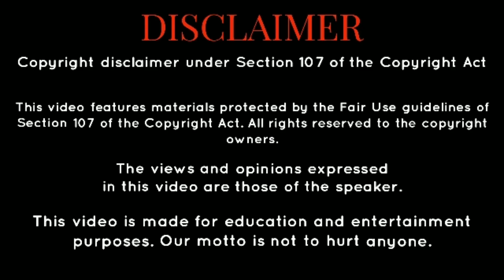2020 & 2021ல் நம்மை விட்டுப்பிரிந்த பிரபலங்கள் | தமிழ் சினிமா நடிகர் நடிகைகள் | 25 celebrities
ஆடி அடங்கும் வாழ்கையடா
ஆறடி நிலமே சொந்தமடா
ஆடி அடங்கும் வாழ்கையடா

முதலில் நமக்கெல்லாம் தொட்டிலட
கண் மூடினால் கால் இல்லா கட்டிலடா

ஆடி அடங்கும் வாழ்கையடா
ஆறடி நிலமே சொந்தமடா
ஆடி அடங்கும் வாழ்கையடா

பிறந்தோம் என்பதே முகவுரையாம்
பேசினோம் என்பதே தாய்மொழியாம்
மறந்தோம் என்பதே நித்திரையாம்
மரணம் என்பதே முடிவுரையாம்

ஆடி அடங்கும் வாழ்கையடா
ஆறடி நிலமே சொந்தமடா
ஆடி அடங்கும் வாழ்கையடா

சிரிப்பவன் கவலையை மறக்கின்றான்
தீமைகள் செய்பவன் அழுகின்றான்
இருப்போம் என்றே நினைப்பவர் கண்களை
இறந்தவன் அல்லவோ திறக்கின்றான்

ஆடி அடங்கும் வாழ்கையடா
ஆறடி நிலமே சொந்தமடா
ஆடி அடங்கும் வாழ்கையடா

வகுப்பார் அதுபோல் வாழ்வதில்லை
வந்தவர் யாருமே நிலைத்ததில்லை
வகுப்பார் அதுபோல் வாழ்வதில்லை
வந்தவர் யாருமே நிலைத்ததில்லை

தொகுப்பார் சிலரதை சுவைபதில்லை
தொகுப்பார் சிலரதை சுவைபதில்லை
தொடங்குவார் சிலரதை முடிப்பதில்லை

ஆடி அடங்கும் வாழ்கையடா
ஆறடி நிலமே சொந்தமடா
ஆடி அடங்கும் வாழ்கையடா

*MASK ENGLISH TUTORIALS*

Username: MASK English Tutorials
Id: @mask_english_tutorials
Group: MASK ENGLISH TUTORIALS

 *MASKET TAMIL*